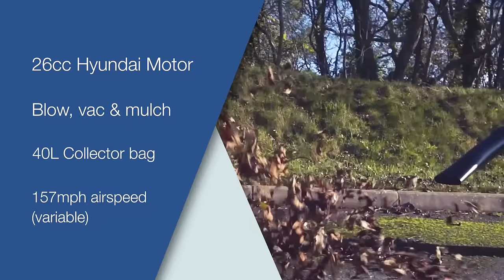The Hyundai HYBV2600X 26cc 2-stroke Leafblower (Garden vac, shredder and leaf blower) 3-in-1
Leaf blowers are vital during Autumn, fallen leaves leave your garden looking unsightly and Hyundai has the solution.

Bestselling Petrol Leaf Blower

The HYBV2600X is our lightweight, versatile and powerful bestselling petrol leaf blower, vacuum and mulcher from Hyundai, ideal for tidying up your grounds and gardens throughout the year.

Powerful Leaf Blower

The HYBV2600X’s powerful 26cc 2-stroke air-cooled petrol engine with EURO 5 engine technology lowers fuel consumption as well as emissions while maintaining a powerful performance, allowing you to quickly clear your garden or outdoor space of leaves, grass and other debris.

157mph Variable Airspeed

This petrol garden vac also features variable airspeed; the easy-to-reach engine speed switch allows you to easily control the airspeed to use lower speeds on delicate areas such as flower borders and higher speeds on larger areas for fast clearance.

Lightweight Leaf Blower

Weighing just 6.7kg, the HYBV2600X has a well-balanced design, making it easy to carry using the single over-shoulder harness provided and ensuring optimum comfort over prolonged use.

Vacuum, Shred and Collect

The spacious and robust 40L canvas collection bag offers ample room to save you time and prevent you from having to keep emptying it. Foliage and grass are also volumised into 1/10th of their original size through the garden vacuum's integrated shredding facility with 3 metal teeth that can mulch damp leaves and grass.

Changing the HYBV2600X from leaf blower to shredder / vacuum mode couldn't be simpler - just remove the blower nozzle, fit the debris pick up tube, material delivery pipe and 40L collection bag and you're away!

Smart Design

The HYBV2600X features specially designed handles fitted with anti-vibration technology to increase comfort and protect your hands. The Hyundai HYBV2600X Leaf Blower, Garden Vac and Shredder is also supplied with a single over-shoulder support harness for maximum comfort and control.

Can Be Used Year-Round

The HYBV2600X is so versatile that it can be used year-round. You can use this powerful leaf blower for clearing snow, grass trimmings, leaves or gutters and for drying vehicles and machinery.

3 Year Warranty

For added peace of mind, this powerful garden blower is covered by our Hyundai 3 year platinum warranty, including full UK parts and labour.